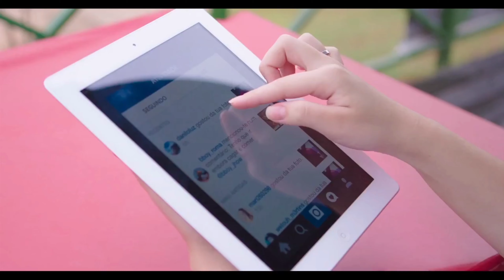शक्ति अस्तित्व के एहसास की सीरियल में हीर के रोल के लिए रिजेक्ट हो चुकी है टीवी की यह मशहूर अभिनेत्र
शक्ति अस्तित्व के एहसास की सीरियल में हीर के रोल के लिए रिजेक्ट हो चुकी है टीवी की यह मशहूर अभिनेत्रियां।

Tital ,,,, curiosity roll, reject

 "Shakti existence realization" that the character of "Saumya "'s daughter" Heer "in the show has become the lead role of the show after Soumya's death, the actress who plays it," Curiosity Singh "is playing it very well.  There is the character of a naive spear and a cool girl who is struggling to achieve her existence and playing this character with curiosity very beautifully has become the favorite of all the viewers.

 But friends do you know that before getting this character of Heer, many famous actresses of TV were offered for this role but for some reason all those actresses could not fit in this role, due to which the show  The makers rejected all of them for this role, after which Curiosity was offered this role and today she is winning the heart by playing this role.

 In this video of our day, we are going to introduce you to the same popular actress of TV who has been rejected for the role of Heer.

 So let's know which actress she is: -

 Number 5 aditi bhatia

 In the show "Ye Hai Mohabbate", "Raman" and "Ishita "'s daughter" Roohi "played the character" Aditi Bhatia "very well, so he was offered the role of Heer, but he did not understand the seriousness of this role properly.  Pai therefore got very poor performance during the screen test, due to which the makers of the show rejected him for this role.

 Number 4 Jannat Jubeir

 The known name of TV is the actress "Jannat Jubeir" who has played many characters like Heer till now, so she was offered this role but when her screen test was taken in Heer, it failed in her.  Because the makers of the show saw their acting from the audience's perspective, they did not like their acting from the perspective of the audience, so they rejected them for this role as well and asked to improve the acting skills.

 Number 3 Mahima Makwana

 Actress "Mahima Makwana", who became famous with the role of "Rachna", also gave a screen test for the role of Heer, but she too was rejected for this role like the rest, the reason behind this was that during the screen test  This dialogue was speaking very well but their body language and expressions were not matching with their dialogue, due to which the show's makers rejected them for the role of Heer too.

 No.2 Ada Khan

 Before becoming a part of "Khatron Ke Khiladi", "Ada Khan" was chosen for the role of Heer, but it could not fit into this role as it looked too big for Heer's character, making Heer the character  They were not suit, that's why the show's makers rejected them for the role of Heer, after which they were seen doing tremendous stunts in the player of threats.

 No.1 Heli Shah

 The flirtatious actress "Haley Shah" was also offered this role of Heer and wanted to do this role and the show makers were also confident that she would play this character well but the strict screen test of the makers  During this, she became quite nervous due to which neither her dialogue was able to speak properly nor her expressions were good, which resulted in the show's makers rejecting her for the role of Heer and thus her hands  This show also came out.

 So friends, according to you, which of these actresses could prove to be perfect for the quirky character of Curiosity Singh, you must tell us by commenting his name in the comment box and also to know such spicy news related to TV industry, you  Do not forget to subscribe to the channel.